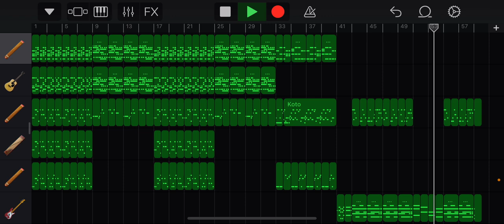Good Fast Fortune